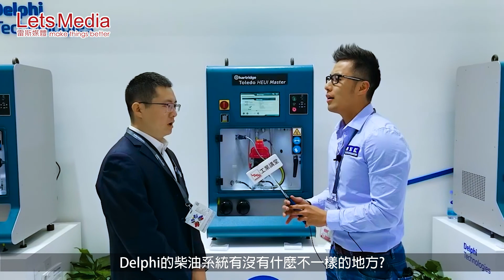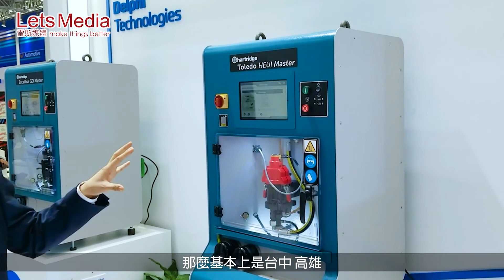2019上海國際汽車零配件汽配展 Automechanika Shanghai-參展廠商採訪-德爾福Delphi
2019的上海汽配展參展廠商採訪第二彈
這次採訪到原本是屬於通用底下後來獨立出來的全球500大企業的英國公司-德爾福Delphi，並為我們介紹他們這次上海汽配展的最新技術，裡面有特別提到對於柴油和電動車未來的趨勢喔。